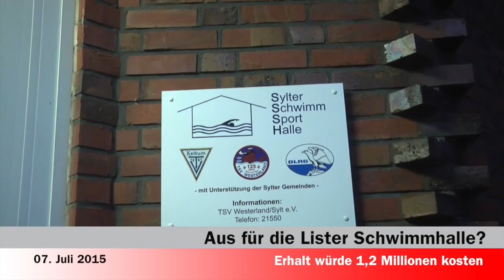News 07 07 2015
- Comedy Circus Carl Busch bleibt Sylt fern
- Hundekot-Tüten vermüllen die Insel
- Aus für die Lister Schwimmhalle? sylt1 ▬ Über diesen Kanal ▬▬▬▬▬▬▬▬▬▬▬▬ Wir bringen ständig die neuesten Nachrichten von der Insel. Aber neben den Sylt News haben wir auch wunderschöne Reportagen von der Insel Sylt. Dazu alle relevanten Sportereignisse und natürlich die schönsten Sonnenuntergänge. Live- Videos wird es demnächst häufiger geben.